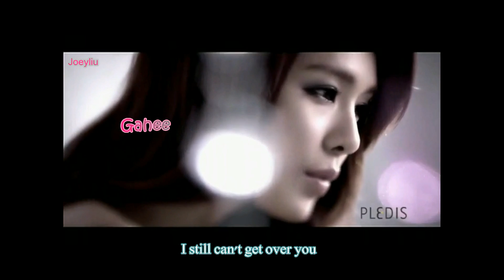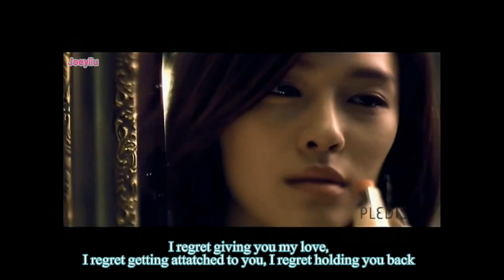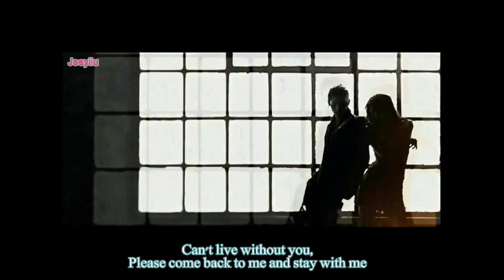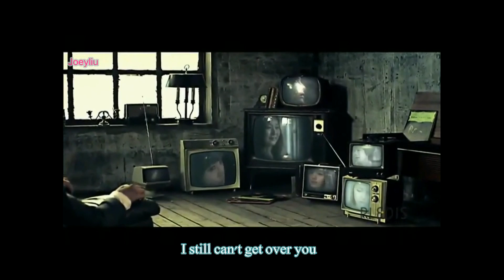After School - Because of You (English Subbed)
I saw lots of comments asking who is who so i addded the names when which and which appears in the video :)

Hope the subs are readable ~